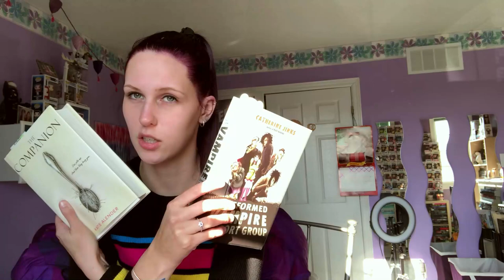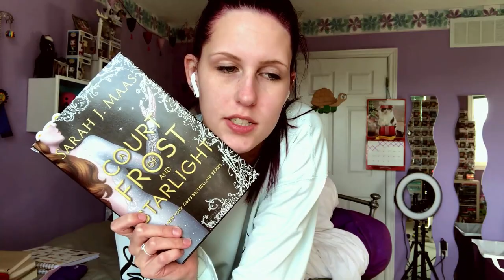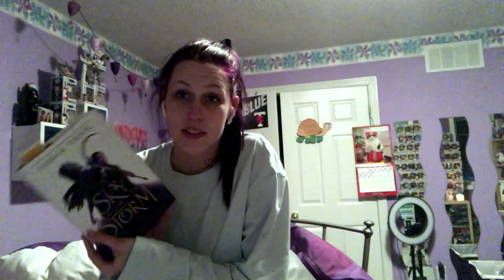CHARMED AROMA AND A LOT OF READING | VLOGMAS 2020 DAYS 7 & 8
I purchased 5 books that make me very happy.